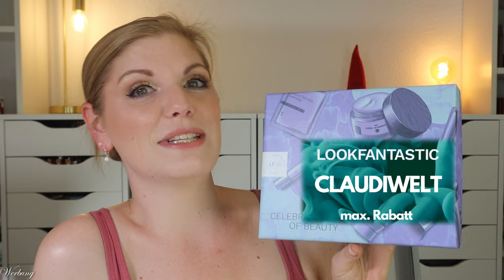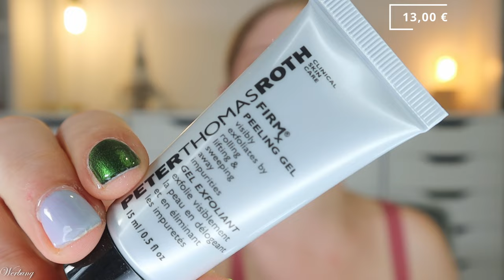GUTE LAUNE mit Lookfantastic The Box September 2024 Inhalt & Verlosung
die lookfantasticbeautybox erscheint monatlich und kostet ab 17 € pro Box und Monat.
Sie enthält 6 Beautyprodukte und einen deutlich höheren Warenwert, als das, was wir für die Box bezahlen.
Im september erhalten wir sogar 7 Produkte, die eigentlich jeder brauchen kann. Manche nur noch nicht jetzt :D

Vielen Dank an das @lookfantastic  Team für die Zusendung der Box!
Meine eigene Abobox verlose ich in diesem Video.

00:00 Infos zu Lookfantastic The Box

Die Box erscheint monatlich und kostet ab 17 € pro Box

01:35 Umberto Giannini Scalp Scrub Exfoliating Anti-Dandruff Treatment
02:32 The Nue Co. Skin Filter Serum
03:38 ESPA Bergamot and Jasmine Body Lotion
04:52 Delilah Lip Liner with in-built Sharpener
05:50 Natasha Denona Eyeshadow in shade I Need a Nude
07:33 Peter Thomas Roth FirmX Peeling Gel
08:12 Mein Fazit

♡ Schreibe mir einen lieben Kommentar unter dieses Video mit lookfantastic

Liebe Grüße
Claudi